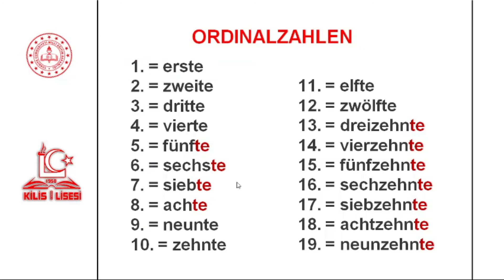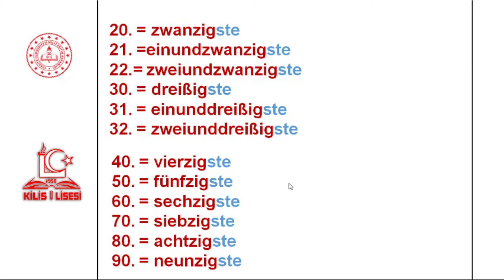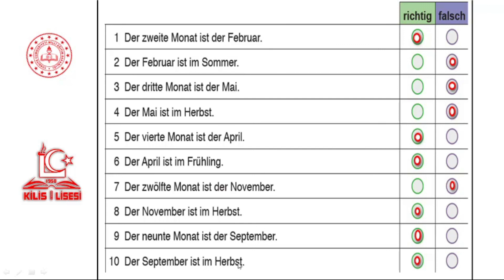10.Sınıf Almanca 1.Ünite-14 Ordinalzahlen (Deniz ÇETİNALP)